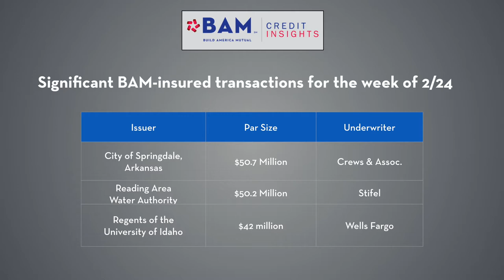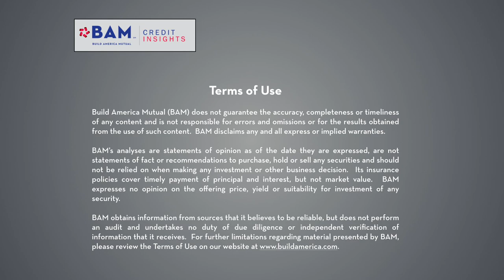BAM Municipal Market Update and ESG Discussion -- February 28, 2020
Florida Director of Bond Finance Ben Watkins joins BAM's Greg Pacifico to discuss the growing importance of ESG issues to municipal bond investors, and Dan Bingham recaps another coronavirus-impacted volatile week in the markets.